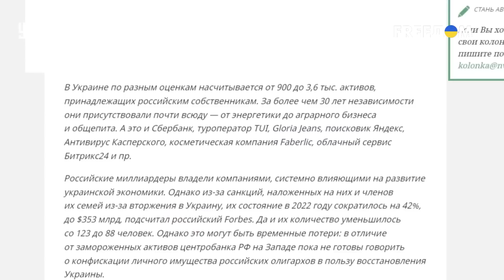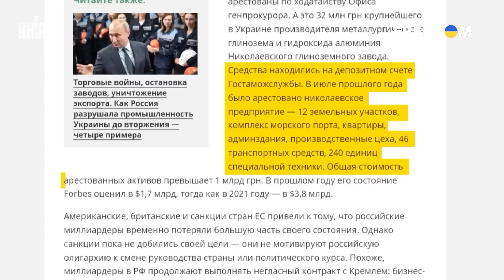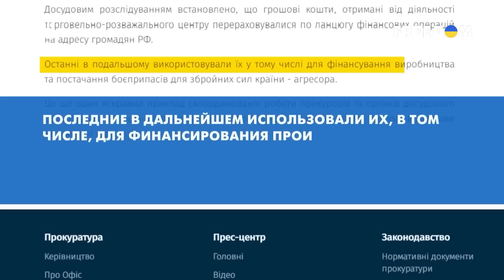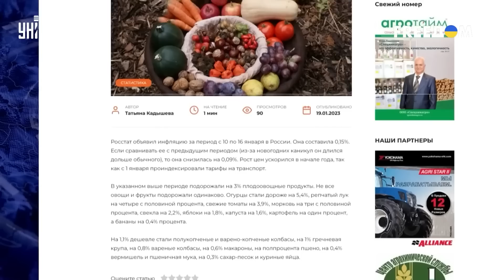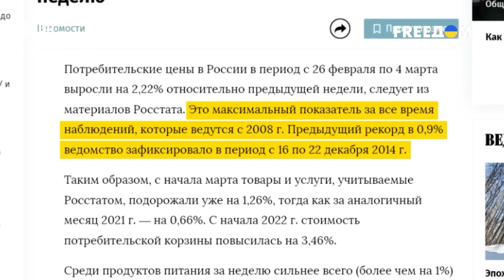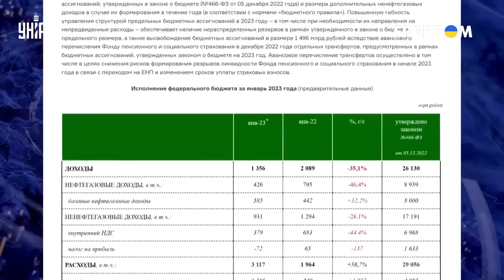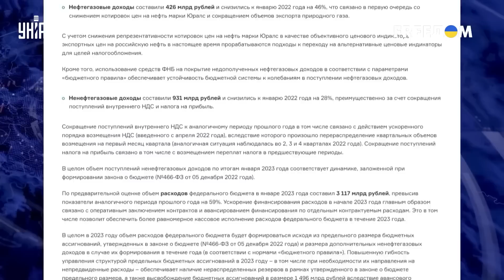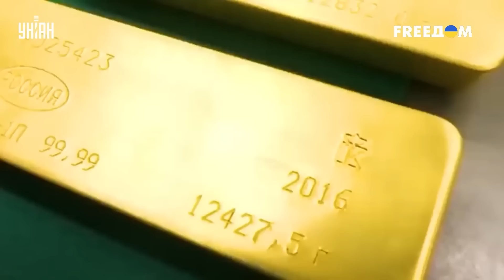Путин пригрозил заморозить Европу, но оставил без света и тепла россиян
UA -Чому росіяни замерзають і клянуть владу на тлі путінських погроз заморозити Європу? Подробиці дізнавайтеся у сюжеті.

RU - Почему россияне замерзают и клянут власти на фоне путинских угроз заморозить Европу? Подробности узнавайте в сюжете.